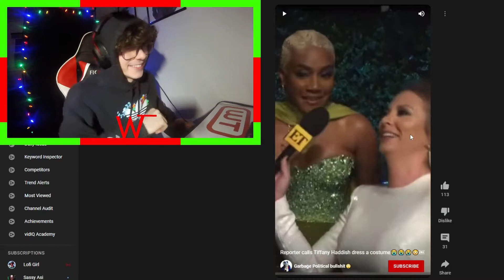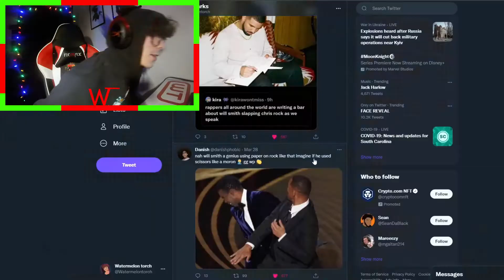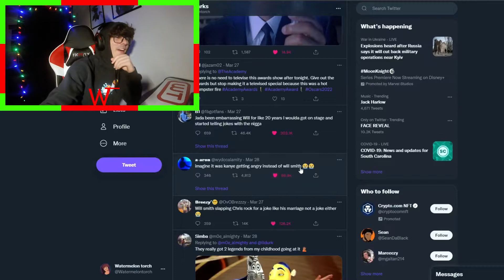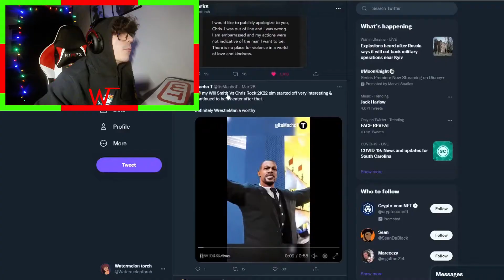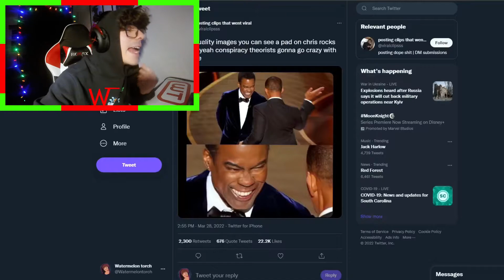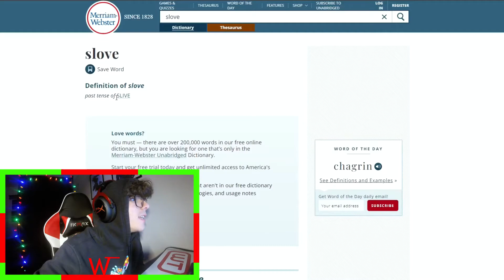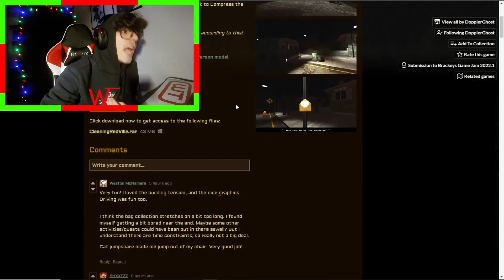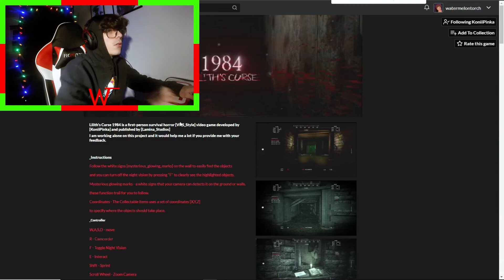TORCH TALKS #2 | Will Smith SLAPS Chris Rock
Will smith slapped chris rock, memes, wordle, nerdle, heardle, and checking out some games :)